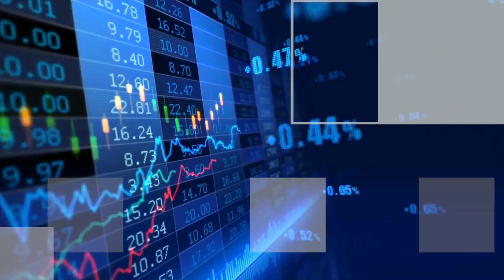Sedat Peker'den yeni video: Erdoğan, Soylu’yu feda eder mi? | Eko-Politik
Turhan Bozkurt ile Doğan Ertuğrul, Kronos TV'de "Eko-Politik" programında bu hafta suç örgütü lideri Sedat Peker'in hedef tahtasına koyduğu İçişleri Bakanı Süleyman Soylu'nun görevden alınıp alınmayacağına dair tartışmaları yorumluyor.

Daha önce yayınladığı videolarda "Seni bir tripot bir kamerayla devireceğim." diyen Peker, 6'ncı videoda Peker'in Süleyman Soylu'nun kardeşinin İstanbul'da Zorlu Center'da Gülen cemaatine yakın işadamlarından şantajla para topladığını iddia etti. Soylu, "Zorlu Center var ya! Kardeşi orada adam doğruyor." dedi.

Peker'in videolarının bütün gazetecilerin videolarından daha fazla seyredildiğini belirten Ertuğrul, Peker tarafından ifşa edilen suçların devlet içinde bir hesaplaşmanın tezahürü olduğunu söyledi.

Peker videolarının Türkiye'de mafya-gazeteci ilişkilerini de gözler önüne serdiğini belirten Turhan Bozkurt, "Son derece rahat bir şekilde Peker'e 'Reisim, dostum nasılsın?' diye hitap eden Hadi Özışık gazetecilik tarihine bu yüz kızartıcı görüntülerle geçti. Gazeteciler suçluları haber yapardı. Özışık burada Peker ile Soylu arasında barış elçiliğine soyunmuş. Peker'e 'Senin ifşa ettiklerin AKP'ye zarar veriyor. İstersen bir yerde dur' mesajı veriyor. Kirlenmişlikte her gün daha yüz kızartıcı bir tabloyla karşılaşıyoruz. Gazetecilik adına utanç verici bir tablo." ifadelerini kullandı.

Erdoğan ile Peker’in yan yana fotoğrafı olduğunun altını çizen Ertuğrul, “Bu fotoğraf unutulmamalı. Bu fotoğraf Sedat Peker’in asıl muhatabının Soylu olmadığının, asıl muhatabının daha yukarılarda olduğunun işareti.” dedi.

Soylu’nun Erdoğan tarafından azledilip azledilmeyeceğini müttefikleri ile yürüttüğü müzakerelerin sonucunun belirleyeceğini belirten Ertuğrul, “İçerideki pazarlıklar belirleyecek Soylu'nun geleceğini. Soylu’nun istifası sadece Erdoğan’ın kararına da bırakılmaz. En kritik durumda bilmem kaçıncı kez görüşen Devlet Bahçeli-Erdoğan ikilisi bu hafta yine görüştü. Peker ile Cumhur İttifakı arasında bir pazarlık ihtimali hâlâ mevcut. Erdoğan’ın önce parti içinde Erdoğan’ın güç dengeleri nasıl kuracağına, MHP ve diğer ortakları ile nasıl kuracağına bağlı pazarlıkların seyri.” değerlendirmesinde bulundu.

Ertuğrul, Soylu’nun göreve geldiği günden bu yana eski İçişleri Bakanı Mehmet Ağar’ın kadrosu ile çalıştığına işaret ederek, “Bu gerçek unutulmamalı. Eğer Mehmet Ağar’ın temsil ettiği güç dengeleri görevden alınmasına sıcak bakarsa Soylu pekâlâ azledilebilir.” dedi.

“Peker yarın ne açıklayabilir?” sorusuna cevap veren Ertuğrul, “Yarın gerçekten başka şeyler söyleyebilir. Peker, Erdoğan cephesinden istediğini alamazsa Erdoğan’ı zor durumda bırakacak bilgileri de ifşa edebilir. Ancak bu iş Soylu ile bitmez. Soylu’yu feda ederek Erdoğan bu işten kurtulamaz. Kendisini hedef almasına rağmen Erdoğan'ın sessiz kalması sebepsiz değil.” ifadelerini kullandı.

Türkiye saati ile 21.00'de Eko-Politik'te bu hafta şu soruların cevabı veriliyor:

Sedat Peker’in ifşaatında sık sık geçen “çökme”, AKP tarafından servet transferi için  yeni bir yönteme mi dönüştü?

Sedat Peker, AKP’nin bahçesine de girdiğine göre devamında neleri itiraf edecek?

Ordu Yardımlaşma Kurumu (OYAK), Sarelle ve Tadelle’den sonra Tamek’i satın aldı. Askerlerin ekonomi üzerindeki kontrolü hangi safhaya geldi? Emekli paşaların idare ettiği OYAK’a verilen imtiyazlar ne anlama geliyor?

Avrupa Parlamentosu’nun Türkiye ile tam üyelik müzakerelerinin durdurulmasına dönük kararı sembolik bir karar mı? Bu karar Türkiye’de demokrasiye dönüş için bir milat olabilir mi?

Gazze’de imzalanan ateşkes bu defa kalıcı olabilecek mi?